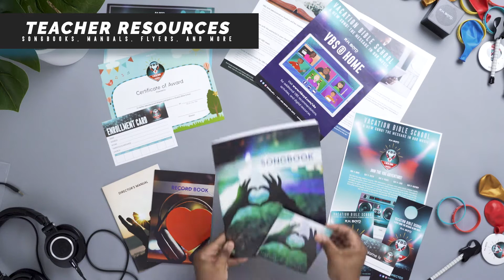VBS Kit Unboxing - A New Song: The Message In Our Music